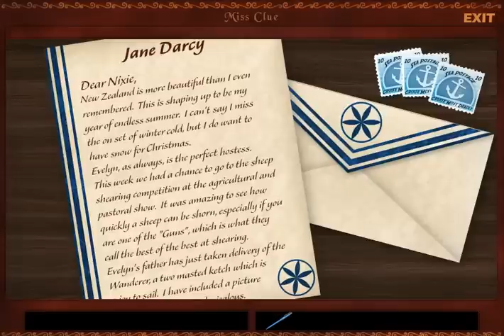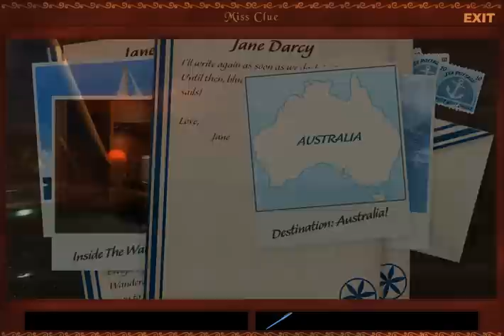Miss Clue: Cruise Most Deadly - Chapter 1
A video, covering Chapter One of "Miss Clue: Cruise Most Deadly", a free videogame that is clearly inspired by "Nancy Drew: Danger on Deception Island". In this introductory chapter, we bandage Evelyn's cut, play a game of checkers, and set up drinks without any liquid in them. Yum!